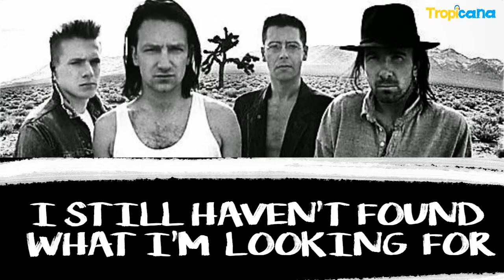¿U2 en salsa?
Historia Tropicana con Vicente Moros: ¿U2 en salsa?